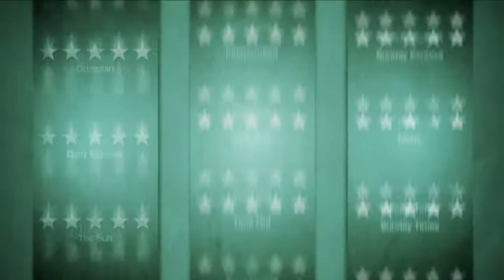National Theatre's One Man, Two Guvnors Trailer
Back by popular demand in select Cineplex theatres on April 26th and May 5th! BY Experience presents... Fired from his skiffle band, Francis Henshall becomes minder to Roscoe Crabbe, a small time East End hood, now in Brighton to collect £6,000 from his fiancee's dad. But Roscoe is really his sister Rachel posing as her own dead brother, who's been killed by her boyfriend Stanley Stubbers. Holed up at The Cricketers' Arms, the permanently ravenous Francis spots the chance of an extra meal ticket and takes a second job with one Stanley Stubbers, who is hiding from the police and waiting to be re-united with Rachel. To prevent discovery, Francis must keep his two guvnors apart. Simple. Rachel: Are you seriously suggesting that we men, are, day to day, moment to moment, making thousands of small tactical decisions, the cumulative effect of which is to reduce the time between leg-overs? Francis: I can't speak for you guv, but that is a fair description of my life. In Richard Bean's English version of Goldoni's classic Italian comedy, sex, food and money are high on the agenda. James Corden returns to the National for the first time since The History Boys to play Francis.